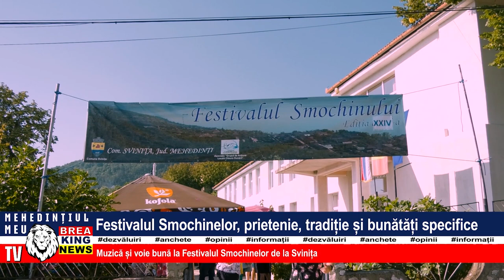FESTIVALUL SMOCHINELOR, PRIETENIE, TRADIȚIE LI BUNĂTĂȚI SPECIFICE